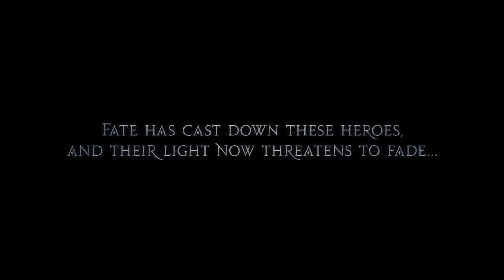FINAL FANTASY XIV Heavensward Trailer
Official opening movie / intro cinematic for Final Fantasy XIV Heavensward !
★ The Best Games ? They are HERE ➨

FINAL FANTASY XIV Heavensward Trailer. Release date : June 23, 2015.